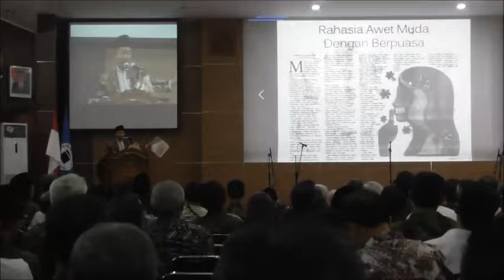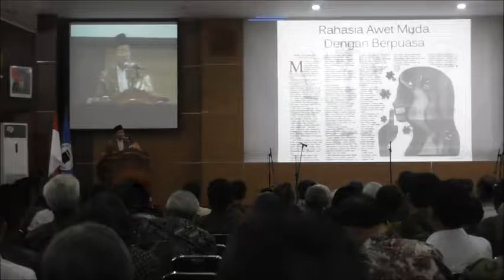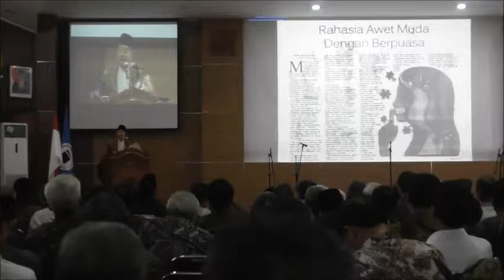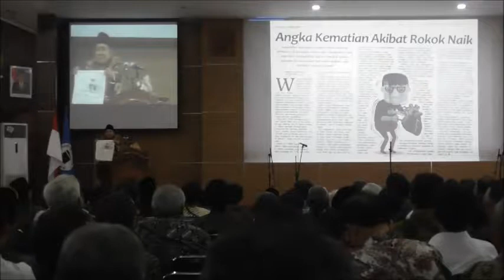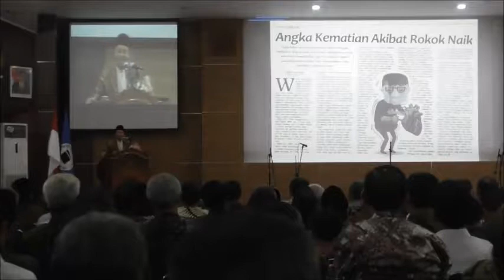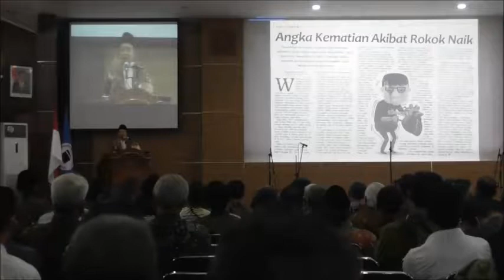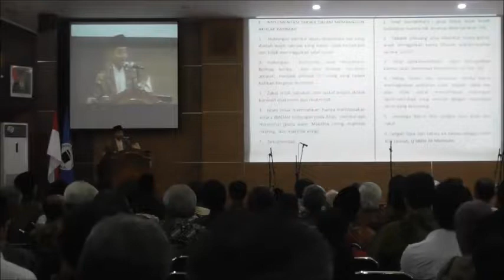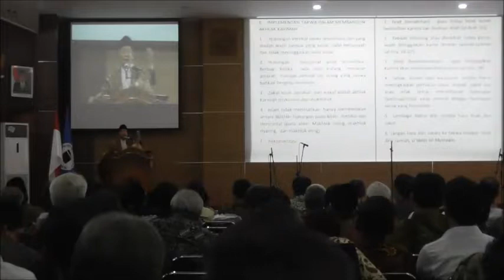Silaturahim Idul Fitri 1439 H Keluarga Besar Unisba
Universitas Islam Bandung (Unisba) menggelar Silaturahim Idul Fitri 1439 H di Aula Unisba pada  Selasa, (26/06). Acara ini dihadiri oleh  jajaran pimpinan Yayasan dan Rektorat Unisba, civitas akademika Unisba, tenaga kependidikan dan pensiunan Unisba. Silaturahmi ini diisi dengan Tausiyah yang berjudul “Shaum Ramadhan dan Implikasinya terhadap Akhlakul Karimah” yang disampaikan oleh Guru Besar F. Syariah Unisba, Prof. Dr. H. Abdurrahman, MA. Dimeriahkan juga dengan penampilan Tim GeMA Angklung Unisba yang membawakan dua buah lagu yaitu Assalamualaikum dan Dengan Nafasmu. Silaturahim ini ditutup dengan Salaman silaturahim dan ramah tamah Unisba.